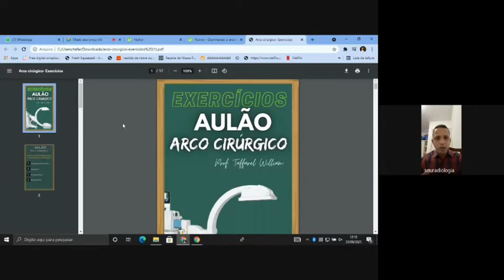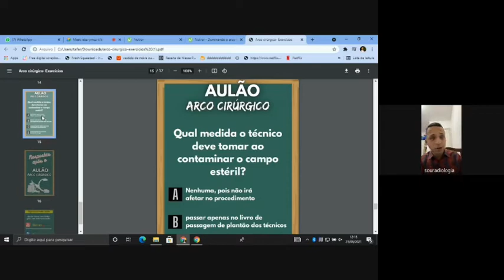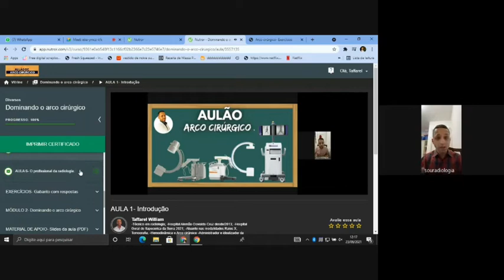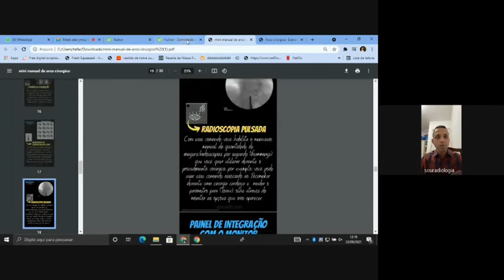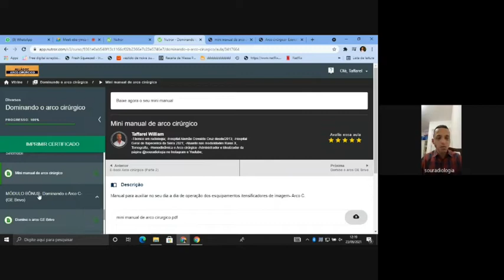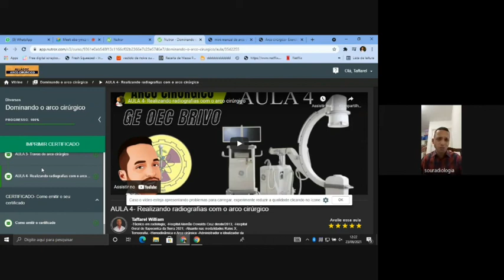Plataforma do curso: Dominando o arco cirúrgico